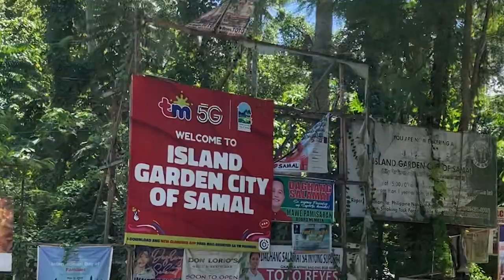BSPT1B - Group 2 | Ninio Sepulveda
Ninio Sepulveda is a renowned prolific painter who has created over 200 works in the span of two years. His works show a special interest towards nature and human figures through various mediums such as oil and acrylic paints. Some of his works are currently a part of his permanent exhibit at La Vida Hostel in Samal Island, Philippines.

BSPT 1B Group 2:
Adorable, Christian Jay
Angoy, Vir Arvin
Luces, Edgar III
Mangulamas, Matthew Jared
Melecio, Hariel Adrian